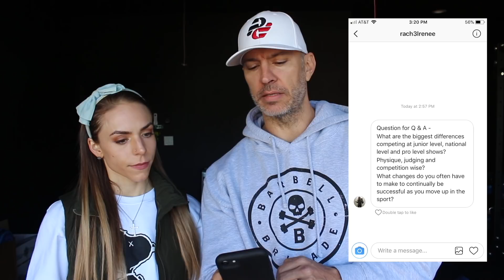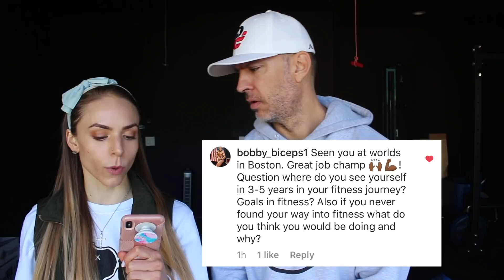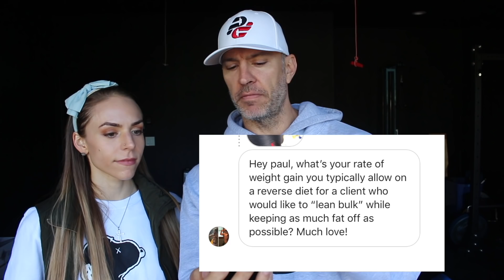Rate of Weight Gain During Reverse Diet